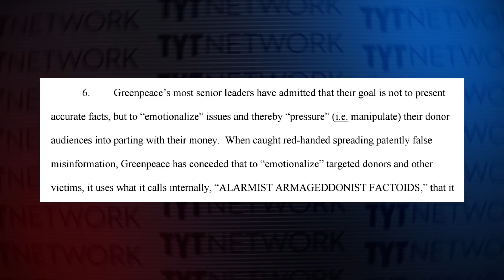Greenpeace Responds to DAPL "Eco-Terrorists" Lawsuit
TYT Politics Reporter Jordan Chariton spoke with Travis Nichols, the Media Director at Greenpeace, about Energy Transfer Partners filing a lawsuit against Greenpeace and other environmental activist organizations.